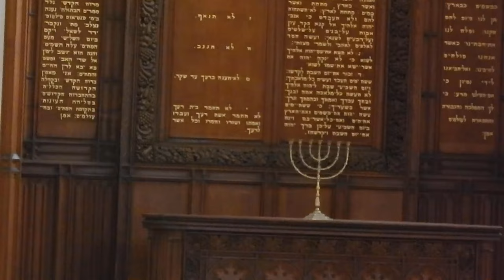Harp in Christ Church Jerusalem Israel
I have always wanted to play in the Christ Church just inside of Jaffa Gate in Old City Jerusalem, Israel. The acoustics are awesome and I wanted to try my little harp and see what kind of sound I could get out of it - Check it out - I was amazed. Hope you are too!